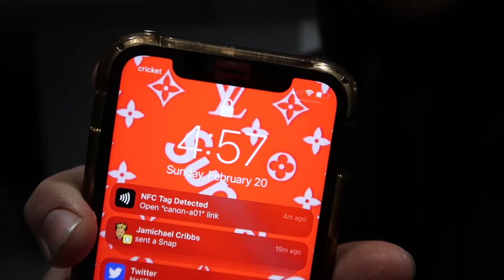ROADTRIP VLOG!! W EVANNN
Love yall!
Smile more!